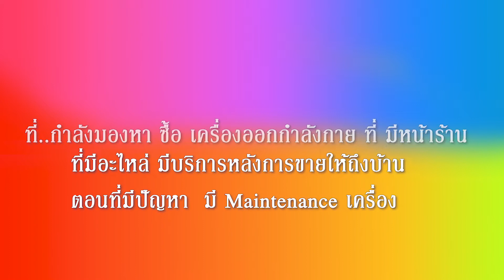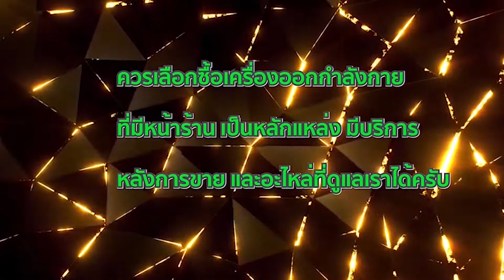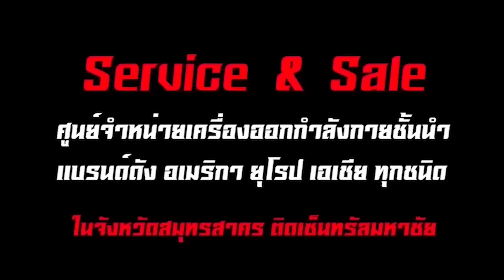งานเปลี่ยนสายพานลู่วิ่งไฟ้า Horizon รุ่น ADVENTURE 3 ซื้อเครื่องใหม่ต้องที่ หจก.มหาชัย ฟิตเนส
ถ้าทำดีที่สุดแล้ว  แต่ไม่ถูกใจใคร  ก็ช่างมันบ้างเหอะ!

งานซ่อมเปลี่ยนสายพานลู่วิ่งไฟ้า Horizon รุ่น ADVENTURE3 ซื้อเครื่องใหม่กับเรา มั่นใจได้แน่นอน บริการหลังการขายดีๆ อะไหล่ และการซ่อมบำรุงเครื่องต่างๆ ขอบคุณลูกค้า🙏 โซน วัดทองธรรมิการาม ท่าทราย สมุทรสาคร 🥰ที่ให้การสนับสนุนกันมาโดยตลอด

📣เชิญมาเลือกซื้อ เครื่องออกกำลังกายคุณภาพมาตรฐาน ในจังหวัดสมุทรสาคร ไว้ใช้ในบ้านกันดีกว่า เพื่อตัวคุณและคนที่คุณรักคะ
📣📣📣ห้างหุ้นส่วนจำกัด มหาชัย ฟิตเนส จำหน่าย รับซ่อม รับเทิร์น มีบริการหลังการขายให้ถึงบ้าน  เปิดให้บริการทุกวัน เวลา10:00น-19:00น. (ติดกับร้านชาบูอู๊ดเป็นต่อ)
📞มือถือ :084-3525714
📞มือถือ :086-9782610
⛔️แผนที่มาโชว์รูม/โลเคชั่น
🔷กสิกรไทย KBANK
🔷การันตีคุณภาพ สินค้ามีรับประกัน
treadmill Made in taiwan
อะไหล่บำรุงเครื่องออกกำลังกาย
สเปร์ย(เฉพาะ)บำรุงรักษาเครื่องออกกำลังกาย